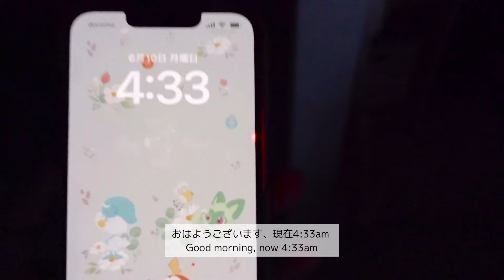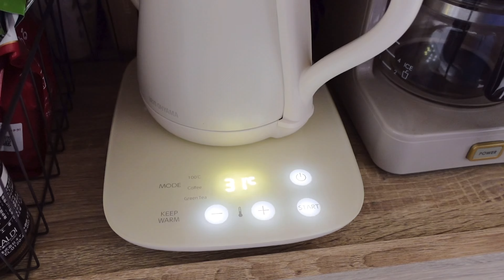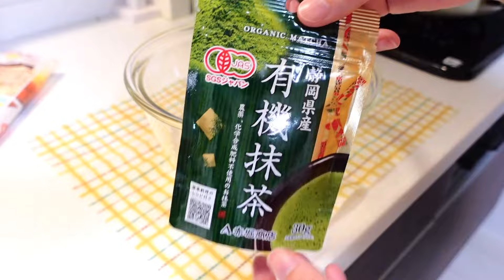[vlog]朝4時に起きて抹茶パンケーキをつくる🥞新しいケトル🫖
新しく買ったケトルが可愛くて使いやすくて気に入ってます

抹茶味のアイスはもっと抹茶の味が濃いらしいのでアイスを食べれるようになりたいです🍵

イラストアカウント　Illustration account